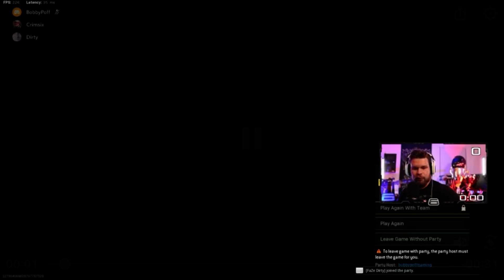Crimsix talking trash after his Warzone Victory 😂😂